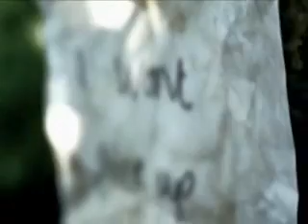Bring Me The Horizonxvid - The Sadness Will Never End [Legendado em Portugues] By Gug Lif].flv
Acho que a musica do BMTH com Mais Sentido.